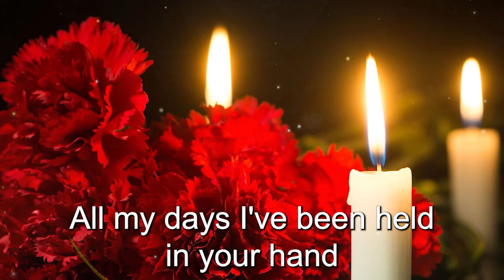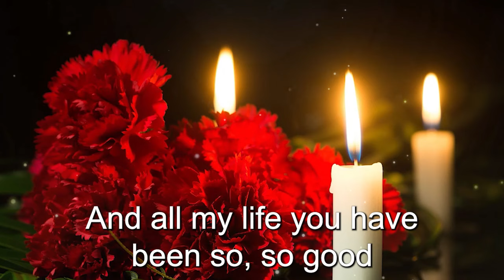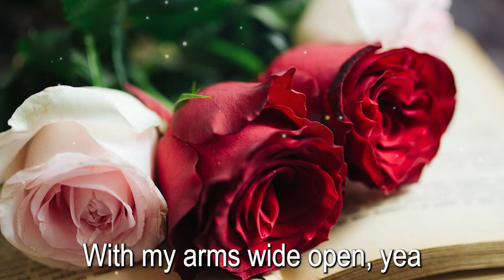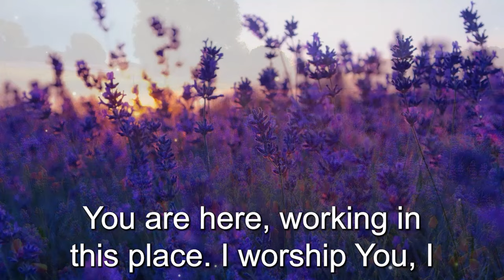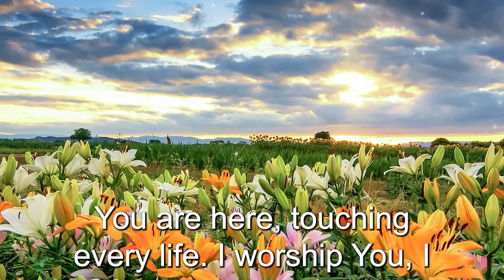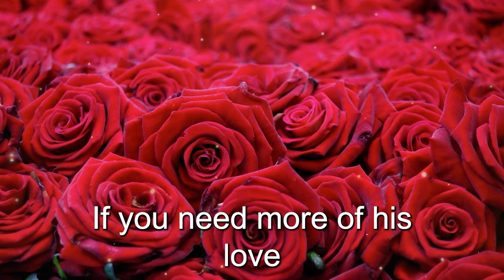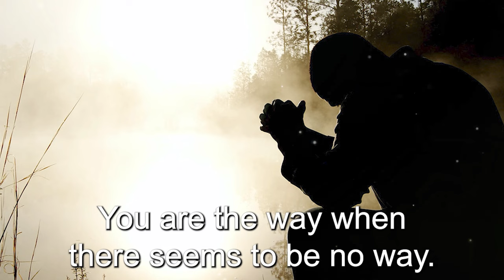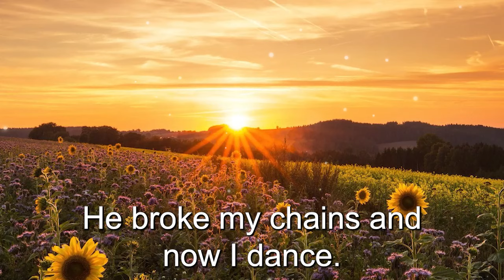GOODNESS OF GOD - Top 50 Gospel Music Of All Time - CeCe Winans, Tasha Cobbs, Jekalyn Carr